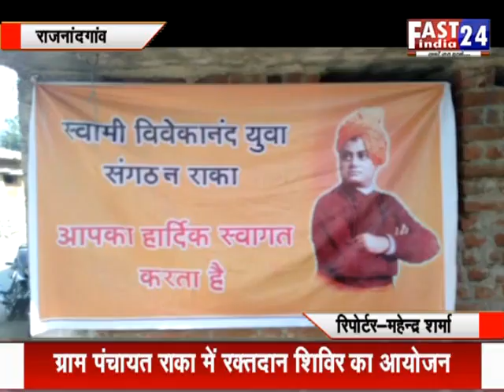राजनांदगांव- ग्राम पंचायत राका में रक्तदान शिविर का आयोजन - FAST INDIA 24